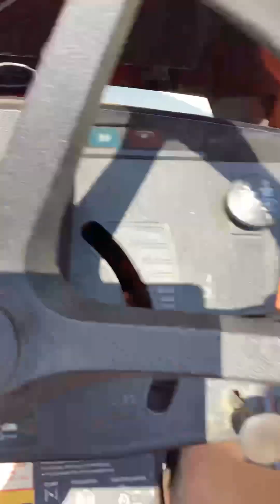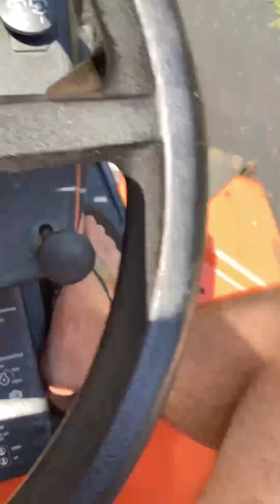My dad starting both of the tractors ￼